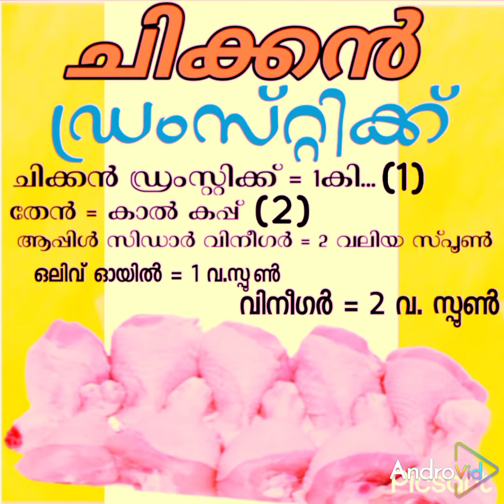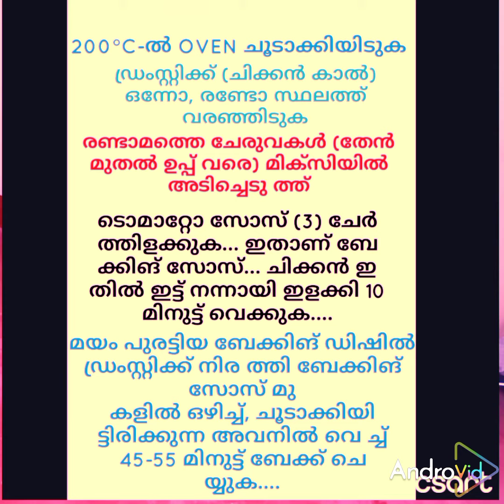Chicken Drumstick ചിക്കൻ ഡ്രംസ്റ്റിക്ക്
chicken drumstick